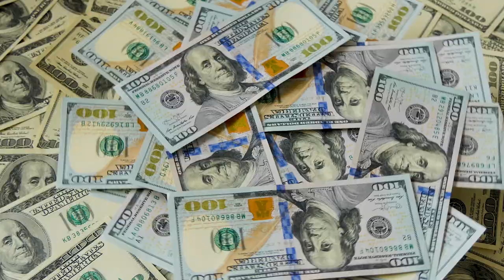The Lion's Den Livestream with Mike Tyson & Friends Trailer | MoneyLion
Lions—show us how you ROAR on gameday! Create a $RoarTag and join our Lion’s Den Live Stream with Mike Tyson and more this Sunday at 6PM EST.